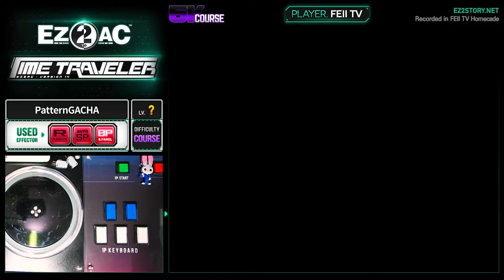[EZ2AC : TT] 5K Course (?) Keep Your Passion [PatternGACHA]